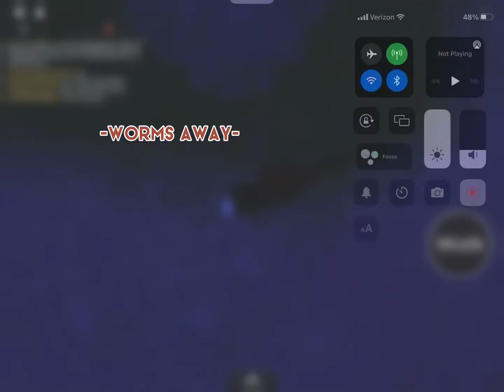PATHETIC WORM! | Wcue edit